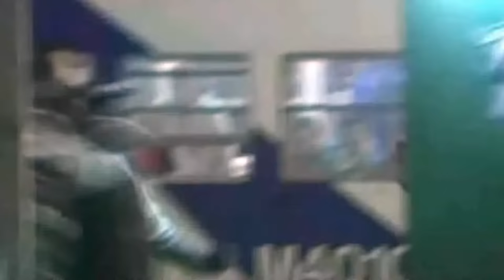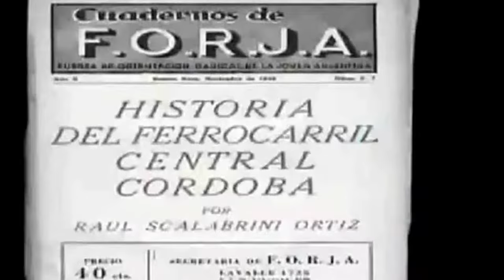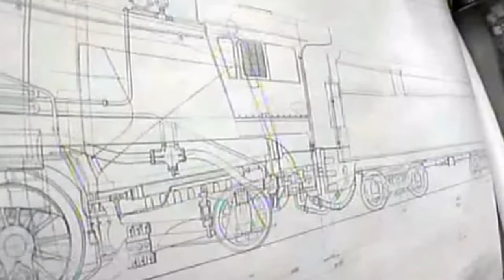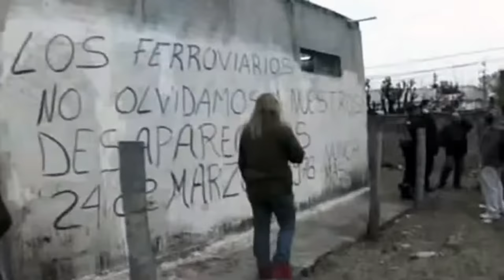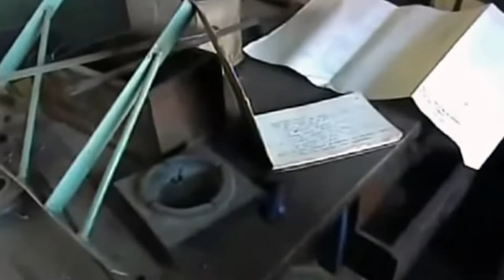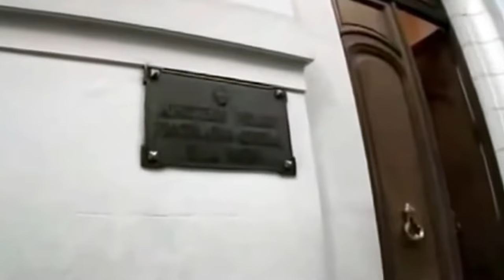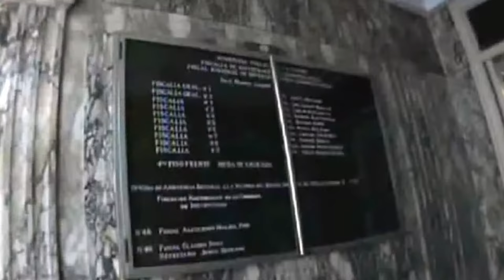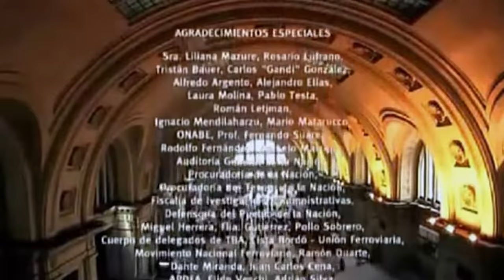La Próxima Estación - De Pino Solanas - (2008)